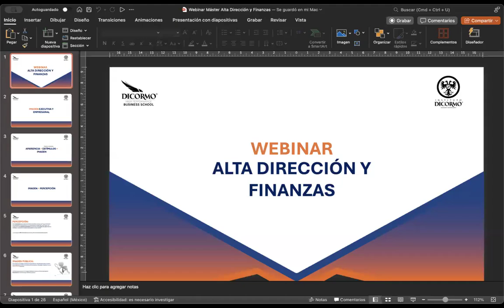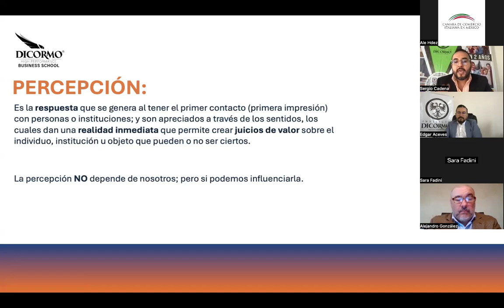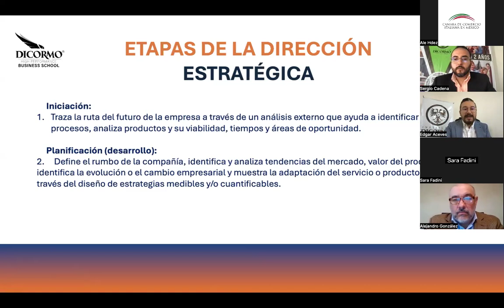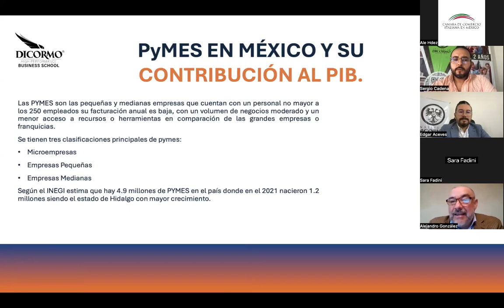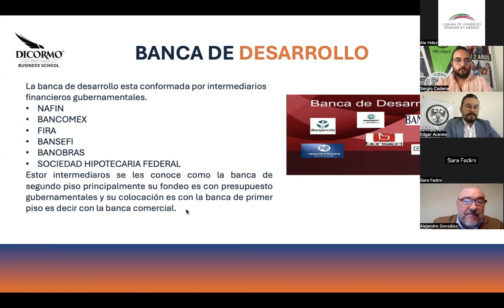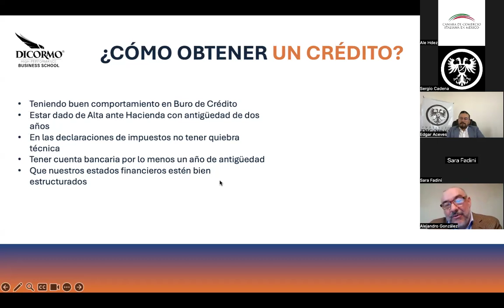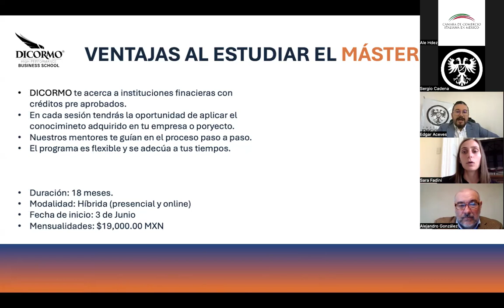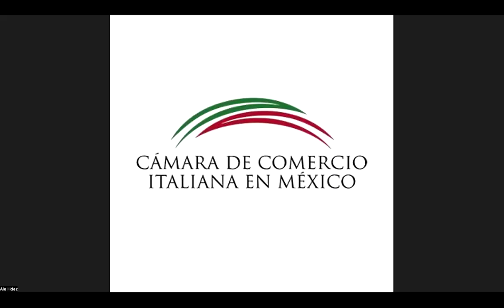Alta Dirección y Finanzas de Instituto Dicormo